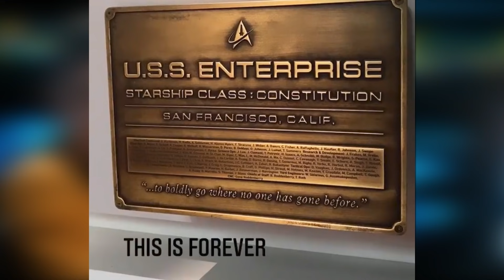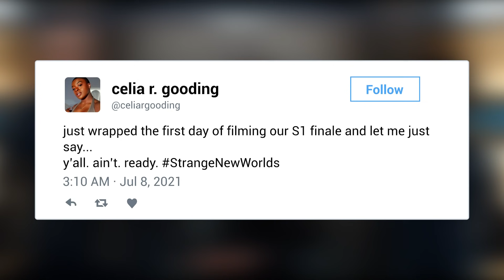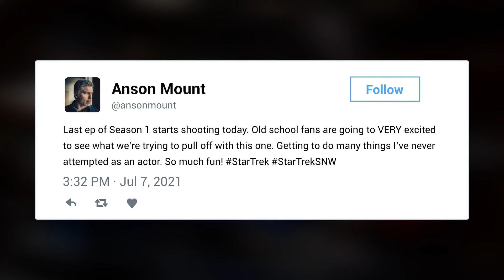Strange New Worlds Finale FILMING & More! - Star Trek News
It's warp speed for the production of Star Trek Strange New Worlds, the next live-action Star Trek Universe series starring Anson Mount as Captain Christopher Pike. Mount is joined on the Enterprise by Mr Spock and Number One, played by Ethan Peck and Rebecca Romjin respectively.

Trek Central's @CaptainJack beams down to talk about the LATEST filming news, including details on the show's final and what cast/crew are saying about production, let's make it so!

Sources:
Deadline / ViacomCBS
Anson Mount

Video Credits:
Written by Jack T, Dom Paris & TJ Jeffrey

Star Trek Strange New Worlds sees Anson Mount return as Captaion Christopher Pike with Alex Kurtzman stearing the Star Trek Universe once more. The Daily Star Trek news is back with Trek Central's Captain Jack beaming into The Enterprise to talk Star Trek Rumours and News.

Title: Strange New Worlds Finale FILMING & More! - Star Trek News